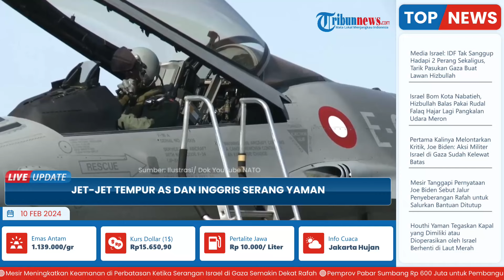Jet Tempur AS dan Inggris Kembali Serang Yaman, Tak akan Berhenti Sampai Kapal Israel Aman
TRIBUN-VIDEO.COM - Pesawat-pesawat tempur Amerika Serikat dan Inggris menyerang sejumlah wilayah di provinsi al-Hudaydah di Yaman barat.

Menurut jaringan al-Masirah, AS dan Inggris mengebom wilayah al-Thaif, al-Katib dan al-Jabbanah di provinsi al-Hudaydah pada hari Jumat (9/2/2024).

Disebutkan bahwa penerbangan besar-besaran pesawat tempur Amerika dan Inggris terus berlanjut di provinsi al-Hudaydah dan pantai barat Yaman.

Juru runding Pemerintahan Keselamatan Nasional Yaman Mohammed Abdussalam pada hari Kamis mengatakan, serangan terus menerus AS dan Inggris tidak akan menghentikan bantuan rakyat Yaman kepada rakyat Palestina di Gaza dan tidak akan menjamin keamanan kapal-kapal rezim Zionis.

"Serangan AS dan Inggris terhadap Yaman merupakan pelanggaran terhadap kedaulatan negara dan hukum internasional," tegasnya.

Amerika dan Inggris telah beberapa kali menyerang Yaman dalam beberapa pekan terakhir.

Serangan-serangan ini dilakukan dengan tujuan menekan Yaman agar menghentikan blokade laut yang diberlakukan terhadap kapal-kapal rezim Zionis atau kapal-kapal yang menuju Palestina yang diduduki Israel.

Dalam beberapa pekan terakhir, untuk mendukung perlawanan bangsa Palestina di Gaza, militer Yaman telah menyerang beberapa kapal Israel atau kapal Zionis yang menuju wilayah pendudukan di Laut Merah dan selat Bab al-Mandab.

Angkatan Bersenjata Yaman berkomitmen bahwa selama Israel tidak menghentikan serangannya ke Gaza, maka mereka akan terus menyerang kapal-kapal Israel atau kapal-kapal yang menuju wilayah pendudukan di Laut Merah.

Militer Yaman juga menegaskan bahwa navigasi di Teluk Aden dan Laut Merah adalah bebas untuk kapal-kapal lain dan mereka menikmati keamanan penuh.

Sejak tanggal 7 Oktober 2023, rezim Zionis, dengan dukungan penuh negara-negara Barat, melancarkan pembantaian besar-besaran terhadap warga Palestina di Gaza dan Tepi Barat.

Bungkamnya komunitas internasional dan lembaga-lembagan Hak Asasi Manusia terhadap genosida di Gaza telah mendorong Israel untuk melanjutkan pembunuhan terhadap perempuan dan anak-anak Palestina. (*)

Artikel ini telah tayang di parstoday.ir dengan judul Lagi, Jet-Jet Tempur AS dan Inggris Serang Yaman